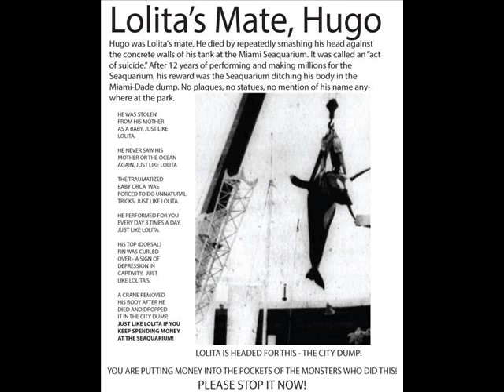I AM POSEIDON (DEATH OF THE LAST ORCA) - SNAKE SALLAD